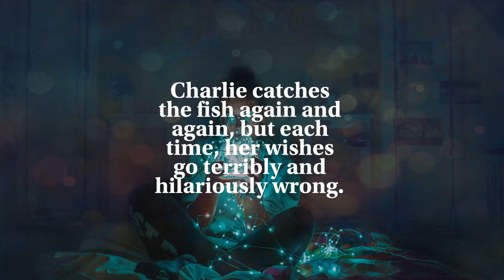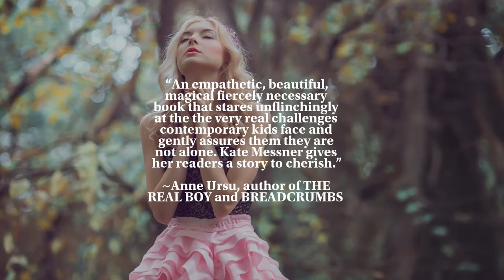Book Trailer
The Seventh Wish